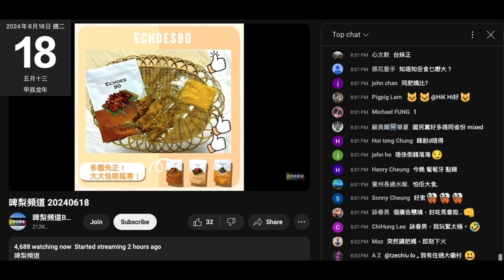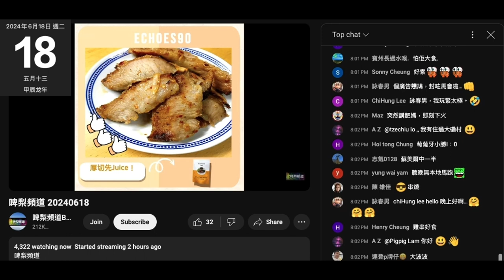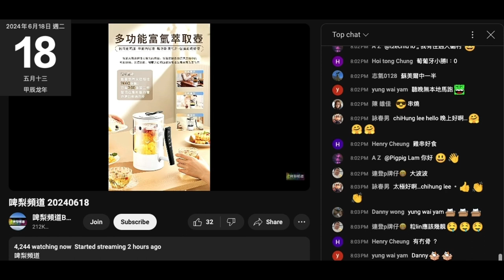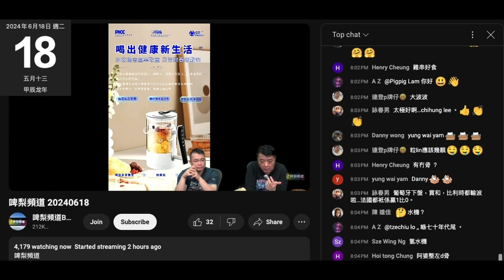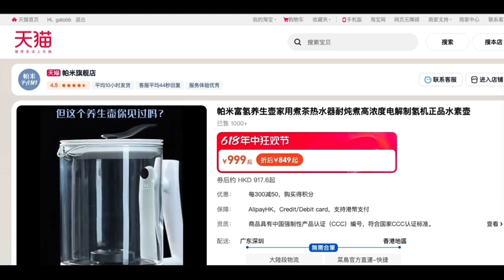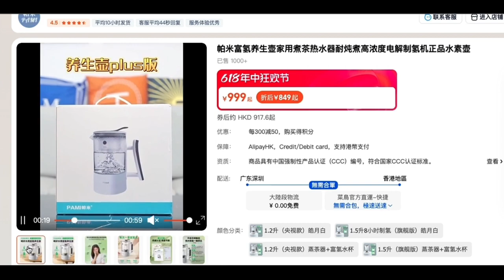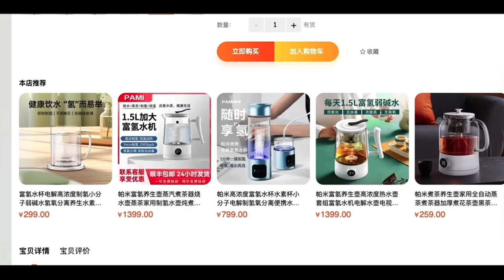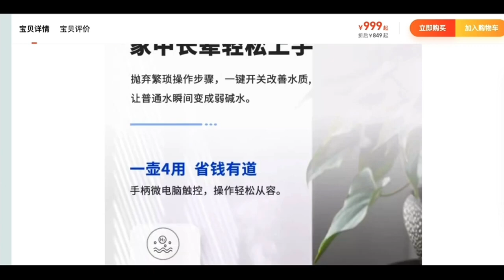20240618 啤梨晚報撚屌馬健賢重推成年無提啲冬蔭功湯粉、肉串、無骨鳯爪。又推強國高級雞尚燕件淘寶賣900蚊佢賣1980個氫水壼，個壼一模一樣,，但鳩台賣嗰個無盒，又吹個盒未印好，開聲先俾個盒，即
係次貨。
次貨先會無盒，大量咁批出去
咁件嘢可以玩到幾耐，只有嚴重腦殘先會知，因為嚴重腦殘先會買
都唔死去淘貨買件有保養，當然係國內啦，咁都叫有保證
收到用唔到可以無條件咁退貨，仲可以攞番錢
係鳩台度買，用唔到，連攞返上鳩台，甚至反映都唔得
出聲仲唔俾撚屌屌到仆街，無病都屌到精神病